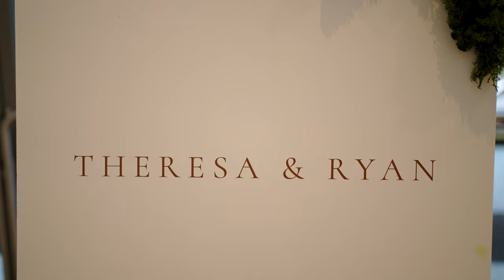Lesson Trailer: Nasher Sculpture Wedding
Ryan and Theresa are officially married! They had the most stylish outdoor ceremony and reception amongst the sculptures on October 29th in Downtown Dallas. Congratulations Mr. & Mrs. Lesson!

Attire: Loho Bride & The Black Tux
Planning, Design & Management: Sarabeth Events @sarabethevents
Venue: The Nasher Sculpture Center @nashersculpturecenter @nasherevents
Catering: Wolfgang Puck Catering @wpcatering
Photography: Opal & Onyx Photography @opalonxyphotography
Cinema: VirtuReel Productions @virtuweddings
HMUA: Brite Beauty @brite.beauty Bride: Bianca Linette @biancalinettehmu
Floral Design: Moss Floral Design @mossfloral
Cake: Mia Luna Cake Co @mialunacakeco
Rentals: Posh Couture Rentals @poshcouturerentals
Coffee Cart: Hot Shots Catering @hotshotscatering
Photobooth: The Social Production Photo Booth @thesocialproduction